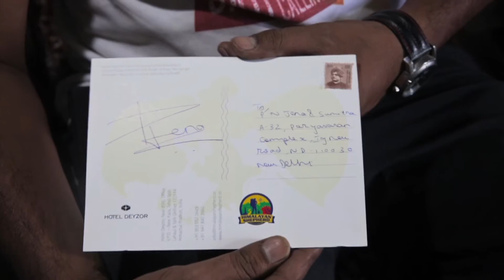Road to the Middle Land - Spiti Valley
Spiti, which means the Middleland since it is the land between India and Tibet, is home to the world's highest villages and some of the highest passes.
That is where our Director of Photography- Adhira, drove along with fellow mountain enthusiasts. What she saw and experienced was so beautiful it was nearly impossible to describe. So she made a film about it!
Watch on HD, with the speakers on.